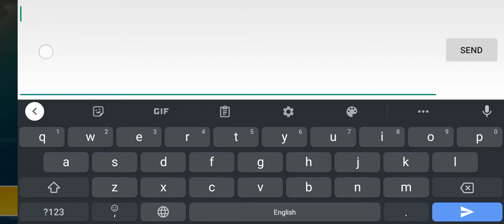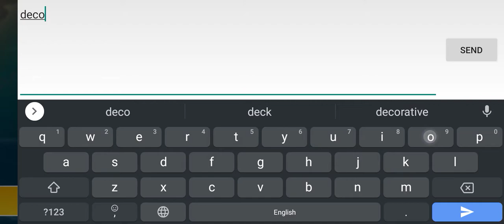Opened 190 Ancient Chest | Origin of Light Ancient Event | Dragon Mania Legends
Dear Dragonmasters,

Today, I opened 190 Ancient Chest from Origin of Light Ancient Event and got Neo Bone Dragon & Deco Dragon.